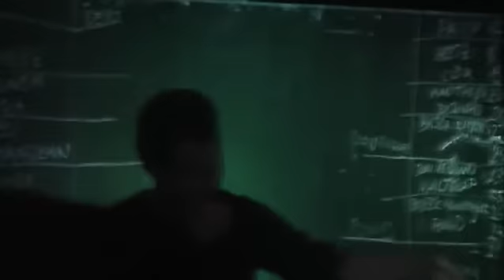Marchezz Vs. Kreminem Freestyle 2. del @ Ljubljana (K4)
Marchezz Vs. Kreminem Freestyle 2. del @ Ljubljana (K4), 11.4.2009

1. krog 1. državnega prvenstva v freestyle battlu